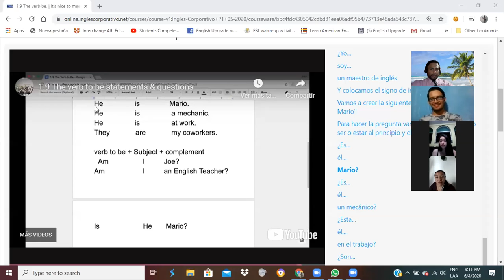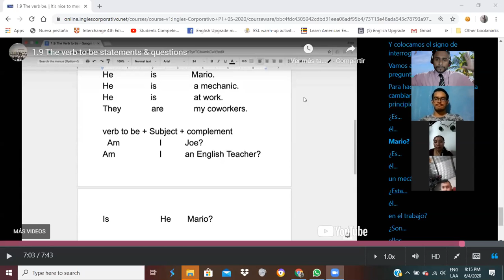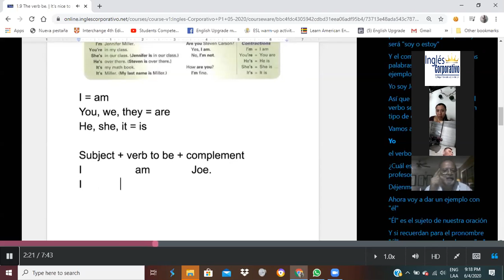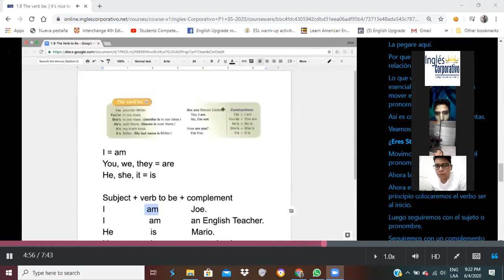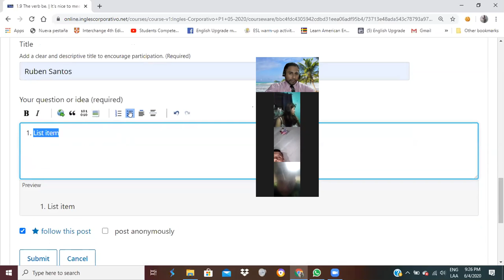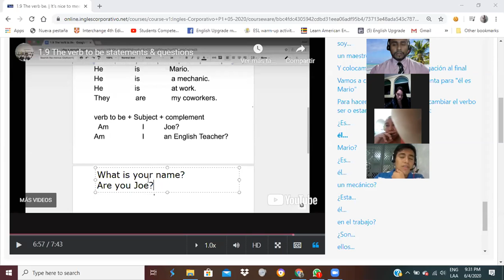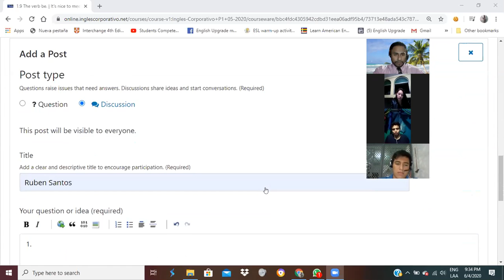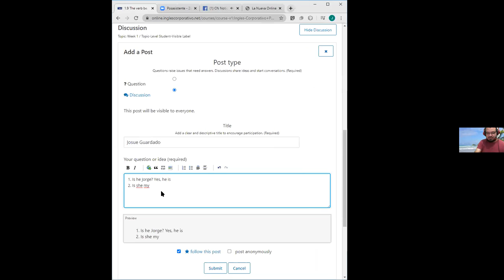Ingles Corporativo- Common Objects